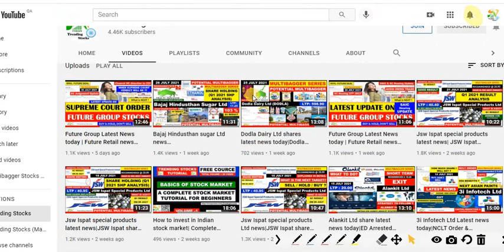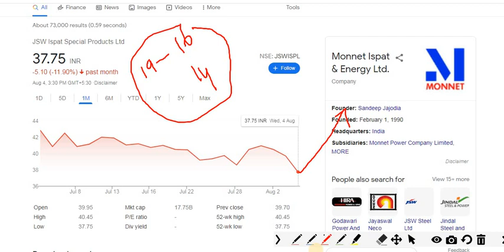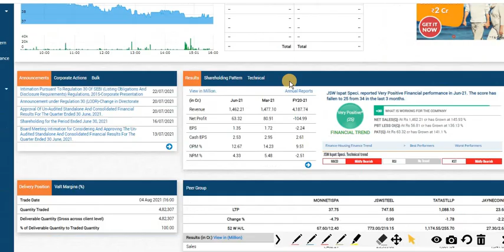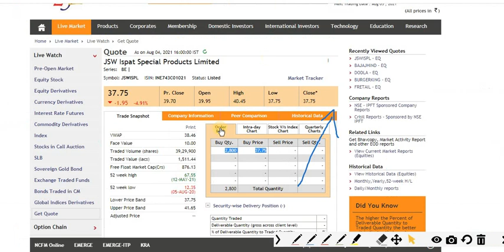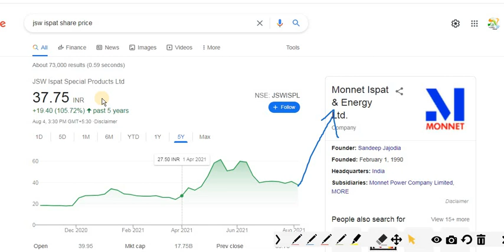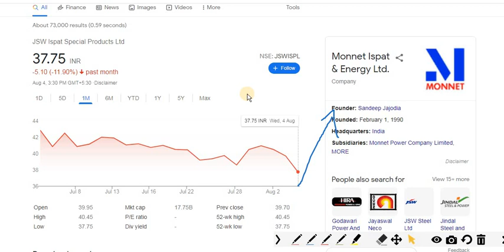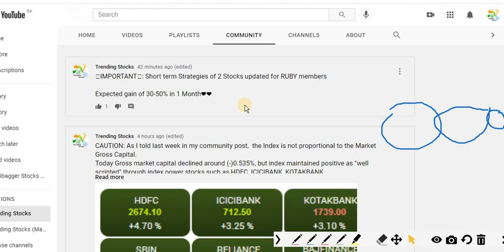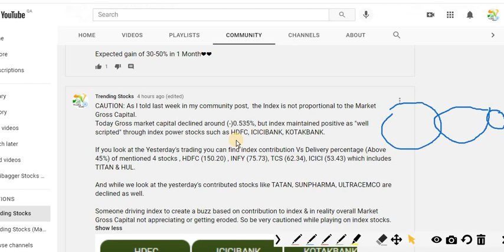Jsw Ispat special products latest news|JSW Ispat share news today|JSWISPL NEWS|JSW Ispat stock price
Join Channel Membership:
Kindly refer to the channel membership options for the exclusive services like priority reply, Multibagger recommendations, Exclusive community post updates such as short term strategies like exit, accumulation or profit booking, etc..
Jsw Ispat special products latest news, JSW Ispat share news today, Board meeting| JSWISPL Q1 RESULT
Jsw Ispat special products limited latest news, Monnet Ispat & Energy Ltd. Manufacturer of stainless Steel, Ferro Chrome, Cold Rolled Steel, Sponge Iron.
JSWIspat Multibagger Q1RESULT2021 Here we are discussing about a potential multibagger penny stock with target of 227% gain target for 1 year. - jsw ispat special products limited latest news
Monnet Ispat & Energy Ltd
JSW Ispat promoter starts offer of sale today to offload 21.18% stake; Stock ends lower
AION Investments proposes to sell up to 9.94cr shares. The floor price has been fixed at Rs27 per share.
Sandeep Jajodia
Monnet Ispat & Energy Limited (MIEL), has been acquired jointly by a consortium of Aion Investments Private Limited (AION) and JSW Steel Limited.
Established in 1994 Monnet Ispat & Energy Limited (MIEL), has a de-risked business portfolio that encompasses manufacturing and marketing of Sponge Iron, Steel and Ferro Alloys. MIEL is in the elite group of primary steel producers with a world class integrated steel plant at Raigarh that has a production capacity of 1.5 MTPA to produce HR plates, rebars and structure profiles to cater to the rapidly growing infrastructure & construction industry. The name of the Company has been changed to JSW Ispat Special Products Limited with effect from 23rd September 2020.
JSW Ispat Financial result March 2021
Jsw Ispat special products Q4 Result 2021
Jsw Ispat special products Board meeting
JSW Steel
JSW Energy
JSW Infrastructure
JSW Cements
JSW Group
AION Capital Management Limited (AION)
Sponge Iron
JSW NEO Steel
Monnet power company limited
monnet cement ltd
rameshwaram steel & power
monnet daniels coal washeries
monnet global lts
mounteverest trading & investment lts
monnet enterprises pte ltd
monnet scandiuzzi engineering
monnet ecomaister enviro
llc black sea natural resources
monnet global mali s.a
JSW Steel Ltd
JSW Ispat share price
JSW Ispat share price target
JSWsteel share price
JSW Steel Ltd. is an Indian steel making company based in Mumbai, Maharashtra. It is a subsidiary of JSW Group. It is one of the fastest growing companies in India with a global footprint in over 140 countries. After the merger of ISPAT steel, JSW Steel has become India's second largest private sector steel company
Bhushan Power & Steel
Amba River Coke Limited
Sajjan Jindal
Jindal steel
JSW Infrastructure Limited
JSW Paints
OP Jindal Group
Southbank Share price
Southbank latest news
PSU bank news
PSB share price
PSB latest news
Trending Stocks
How to sell Share
share market update tomorrow
stock market for beginners
where to buy stocks
Stock market Assamese
Multibagger penny stocks share
Share market Assamese
multibagger stock
multibagger share
trending stocks
list of best penny stocks
How to Find Multibagger Penny Stocks
Basic of Stock Market For Beginners
best stocks for long term investment
best stocks for 2021 india
stock tips 2021
intraday trading for beginners
intraday trading
multibagger stocks
JSWISPL stock price
JSWISPL share price
JSWISPL Q4 Result
JSWISPL Financial result
JSWISPL March 2021 Result
JSW Ispat March 2021 financial result
JSW Ispat Board Meeting Notice and Q1 Financial Result.
Trending Stocks
Stock Market News
Stock Market
ട്രെൻഡിങ് സ്റ്റോക്‌സ്